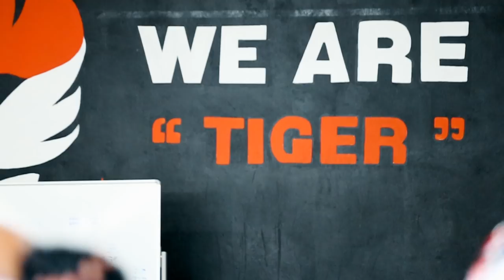UFC Fighter Highlight I Mark Hunt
Good luck to UFC heavyweight Mark Hunt as he fights at UFC 221 this weekend in Perth, Australia.